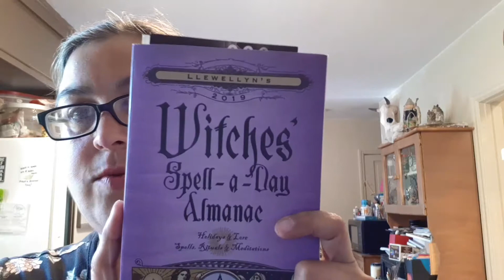Spell-A-Day Almanac| July 13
Books:
"Llewellyn's 2019 magical almanac, practical magic for everyday living"

Llewellyn's 2019 Witch's spell-a-day almanac

My Info